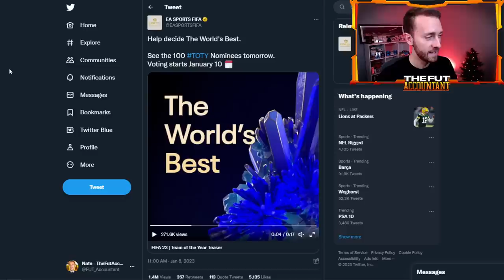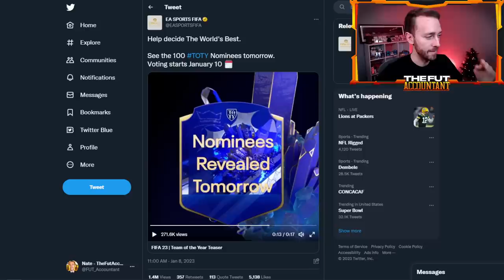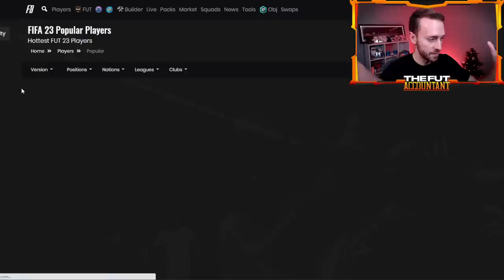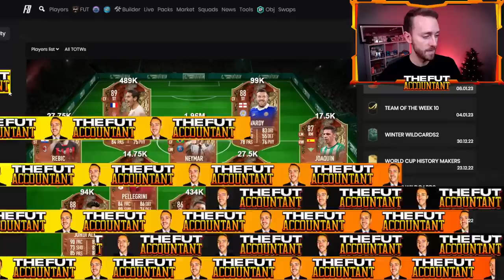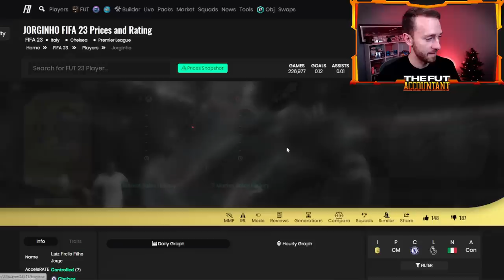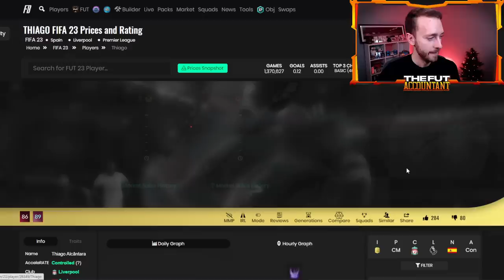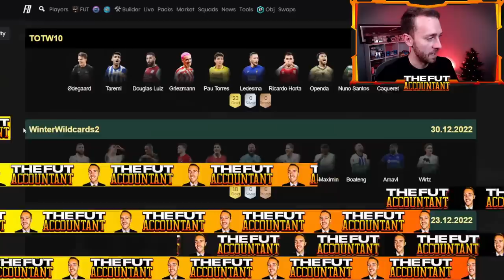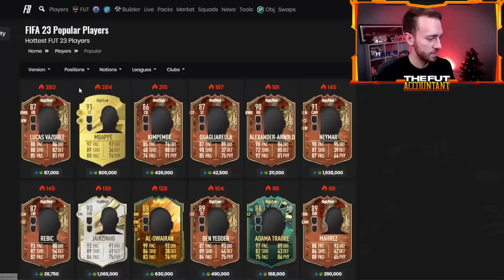GET READY, It's TOTY TIME!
Today begins the TOTY Hype on FIFA 23 Ultimate Team as EA Sports will be released the Nominees for our FUT 23 Team of the Year Vote! All the while we hope for some good upgrade packs for FUT Centurions, maybe a hero player pick or another icon player pick!